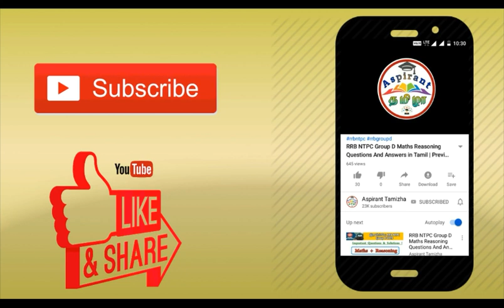Simplification | சுருக்குக | Shortcuts RRB NTPC Group D 2019| TNPSC SSC Banking Railway Exam 1